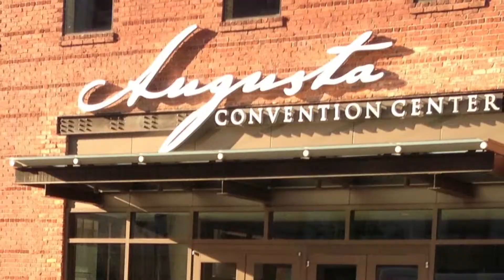Augusta LIVE: October 24th-27th -Kenny George Band -Best Bites Mediterranean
This is your weekly weekend update for Augusta, GA from October 24th- 27th. The spooky season continues leading up to Halloween.

Friday night, show up at Augusta Common for Dia De Los Muertos from 4-11 p.m. There'll be a Halloween costume party and live music by the Kenny George Band, Acosta, Delta Cane, Kyle Smith & Friends and more. Admission for this new event is $7 in advance or $12 the day of.

A Ghouls and Goblins Gala is planned for 7 p.m. Saturday at the Augusta Convention Center. The $30 admission includes giveaways, a costume contest, refreshments and a cash bar.

Saturday night, the Augusta Common will be the hot spot again for the Broad Street Ramble 10K.
Beginning at 5:30 p.m., there'll be live music, food and beer; as well as food trucks and vendors. To participate in the run, register by midnight tonight or just plan to join in the fun on Saturday.

Singer-songwriter Robert Earl Keen take the stage at the Imperial Theatre at 7:30 p.m. Saturday. Tickets are $15 to $24

Interested in disc golf, but not sure where to start? For $2, you can learn how it's played and try it on the Lake Olmstead Course at 10 a.m. Saturday or 3 p.m. Sunday as part of the Canal Discovery Walk series. Tour leader Jimmy Padgett will meet you at the Julian Smith Casino parking area at 2200 Broad St.